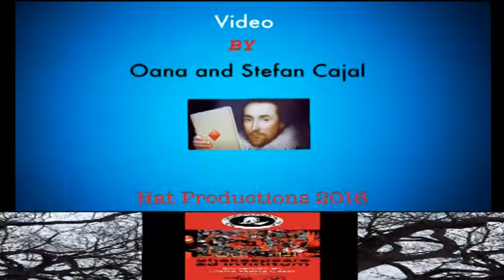SHAKESPEARE AD INFINITUM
Prelude to simultaneous exhibitions, International Shakespeare Festival 2016, Senso Gallery - Bucharest,  Marin Sorescu Theater - Craiova - Romania
``All the world's a stage, and all the men and women merely players.``  William Shakespeare